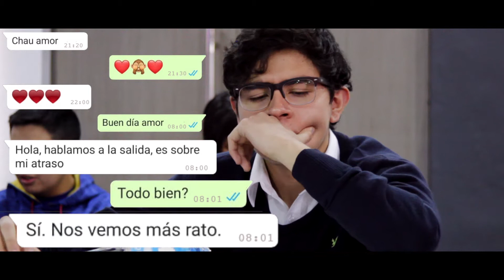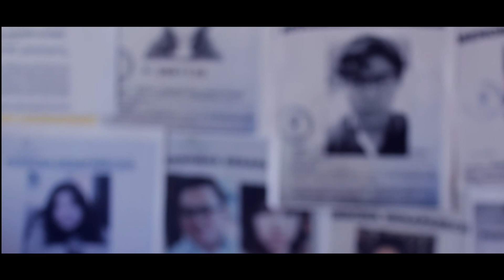Fui Padre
David, un adolescente que se entera sobre el embarazo de su pareja, tendrá que afrontar una decisión sobre la cual él no está de acuerdo.